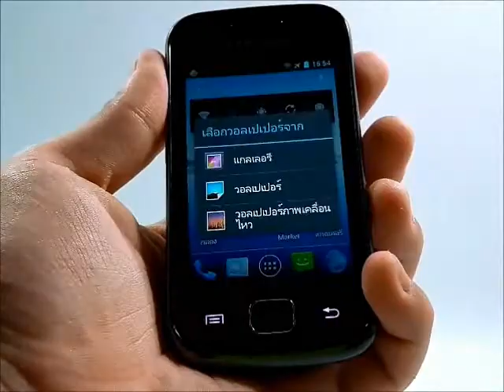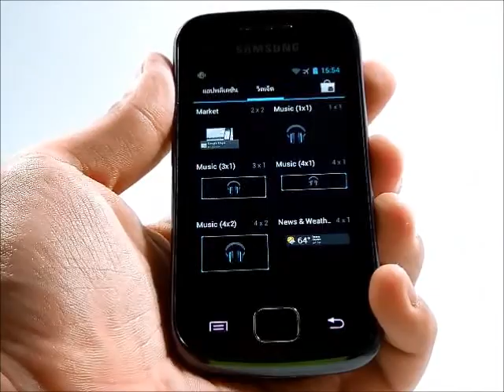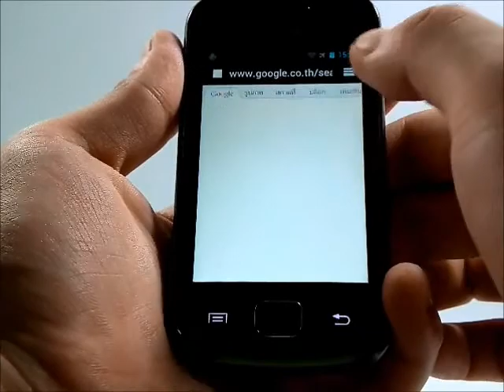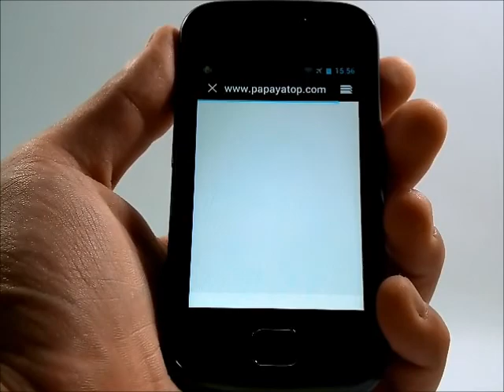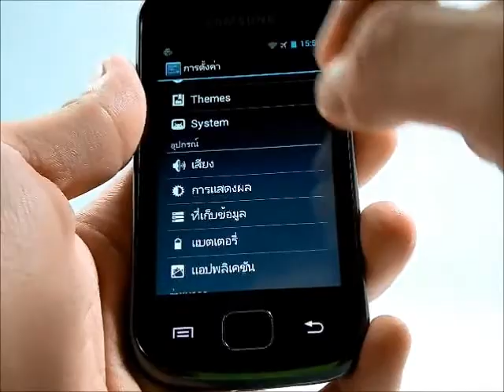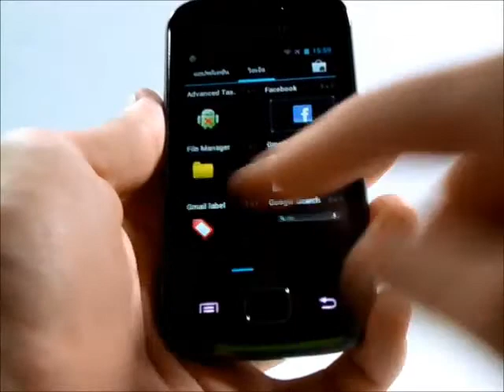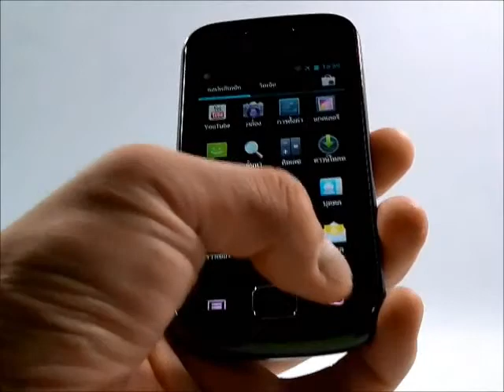[ Review ] : Galaxy Gio (ICS 4.0.3 - CM9)